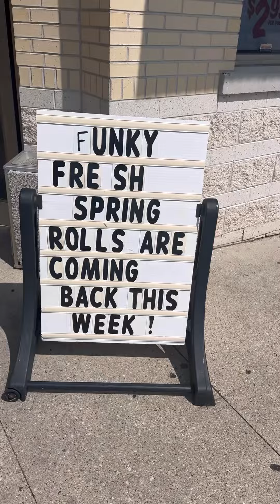Grabbing my Funky Fresh Spring Rolls for the first time!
Funky Fresh Nation! Last weekend was such an amazing feeling to see our springrolls back at @outpostnaturalfoods!

GetReadyWithMe as I started my day to get some FunkyFreshGoodness for myself!

Also find us at Outpost Bayview from 10am-2pm giving samples of our core4 spring rolls!